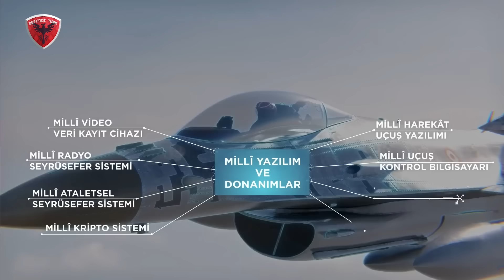ÖZGÜR Projesinde F-16 Blok 30 Savaş Uçakları Hava Kuvvetleri Komutanlığı’na Teslim Edildi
ÖZGÜR Modernizasyon Projesi kapsamında modernize edilmiş 3 adet F-16 Blok 30 savaş uçağı Hava Kuvvetleri Komutanlığı’na teslim edildi. İlgili gelişme Savunma Sanayii Başkanlığı tarafından yayımlanan 2023 Faaliyet Raporu kapsamında paylaşıldı.

üzerinden takip edebilir ve gelişmelerden haberdar olabilirsiniz.